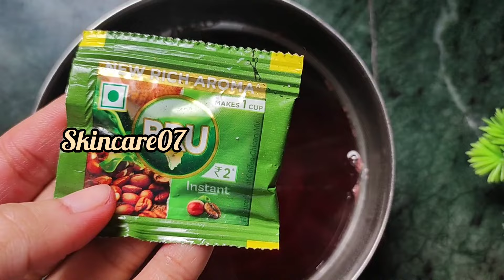कॉफी में इन चीजों को मिलाकर लगाने से एक-एक बाल जड़ से काला होगा | Safed Balo Ko Kala Karne Ka Tarika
मेहंदी में सिर्फ ये मिलाके लगालो बालों का Colour हो जायेगा Burgundy हमेशा के लिए - 100% Naturally

hello friends well back to my YouTube channel 🙂

मेहंदी से बालों को कलर करने का Secret तरीका जो कोई नहीं बताएगा| colouring with henna l Mehndi

how to get burgundy hair color
how to make henna hair pack
mehndi hair colour at home
mehndi me kya kya milana chahiye
mehndi balo me lagane ka tarika
hair color,hairdye, how to apply mehndi
henna hair pack for hair growth
hair dye at home with henna
natural hair color mask brown colour
mehndi se balo ko burgundy colour kaise kare, balo me mehndi lagane ka sahi tarika
mehndi hair pack, nisha mehndi for hair
nisha mehandi, hair mask, hair henna, henna hair pack, mehndipack, burgundy hair color.

mehndi se baal brown kaise kare
hair mehandi kaise lagaen
mehndi lagane ka sahi tarika
mehndi lagane ka tarika
mehndi kaise lagaen
natural hair color at home

mehndi hair pack recipe | henna hair oil |
henna for hair| henna hair pack| henna for hair color| henna mehndi for hair| henna hair dye burgundy| henna for hair with beetroot.

balon mein mehandi kaise lagaen
balon mein mehandi lagane ka tarika
balon ko lamba karne ka tarika
balon mein mehndi lagana
balon mein colour kaise karen
mehndi me kya milaye ki baal kale ho jaye
mehndi making at home| mehndi mehandi
hair mehndi me kya kya milaye
hair henna preparation at home
godrej expert rich creme hair color
how to get burgundycolor hair color at home, how to color hair at home naturally